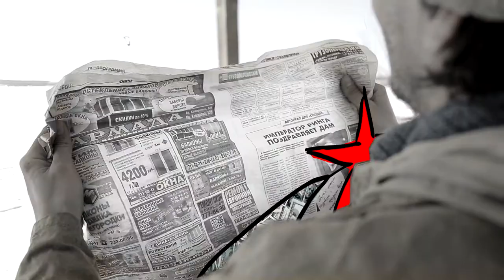Воздушный Шариков - Карасики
Клип делали Андрей Давыдов и Вова Вешняков, а также актеры театра Манекен
музыка и слова - Сергей Шариков
Павел Столбов - вокал, гитара, концепция
Константин Щеглов - аккордеон
Игорь Борискин - перкашн
Сергей Спиридонов - звук